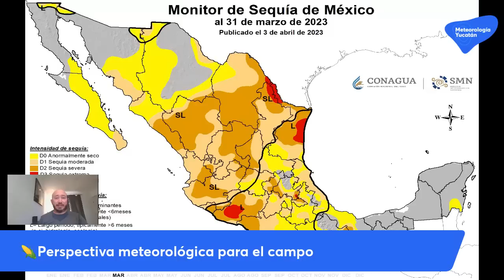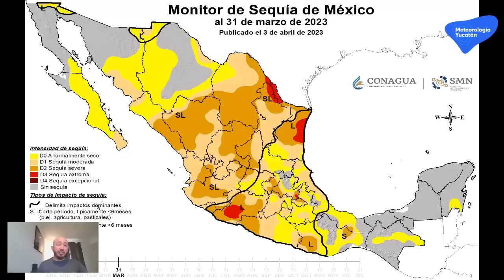🌽Perspectiva meteorológica para el campo----Lluvias y tormentas eléctricas para esta semana